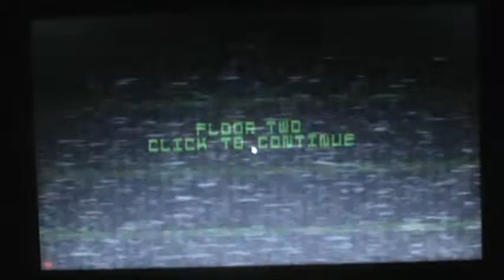godzilla fan plays The Fright Before That Night